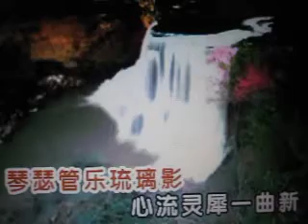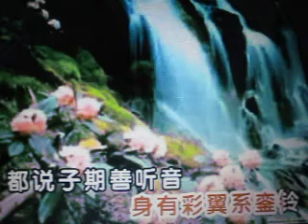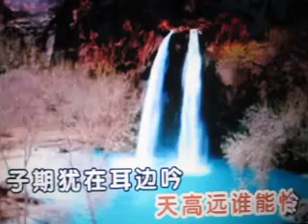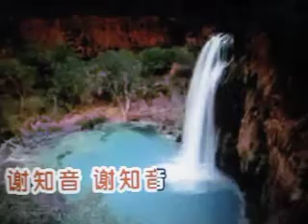高山流水谢知音【WB】（甫人-月儿）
采用网络《高山流水谢知音》-月儿演唱视频，甫人改编加入重唱，重新录制而成。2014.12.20